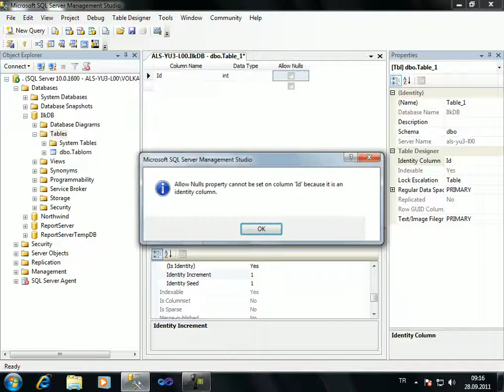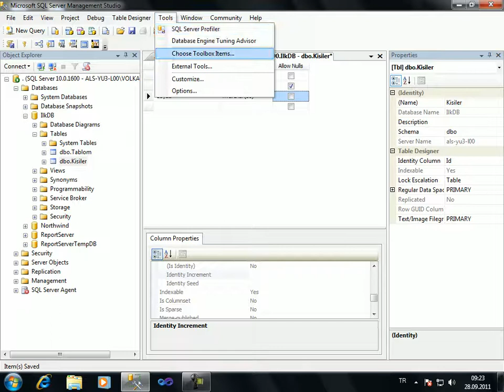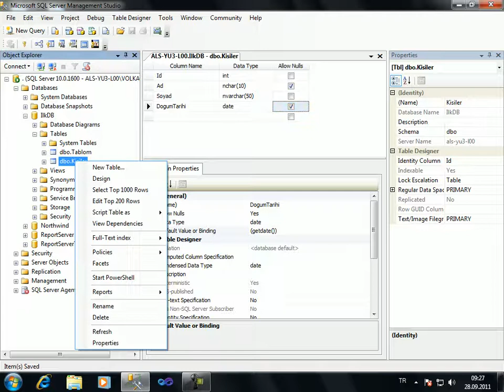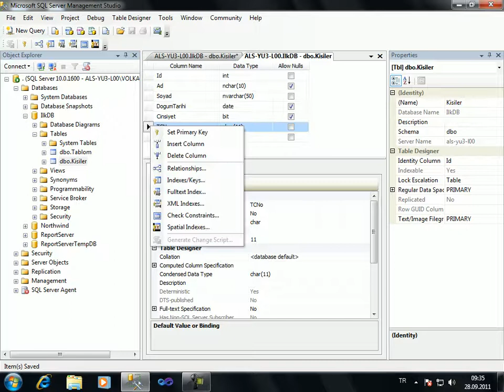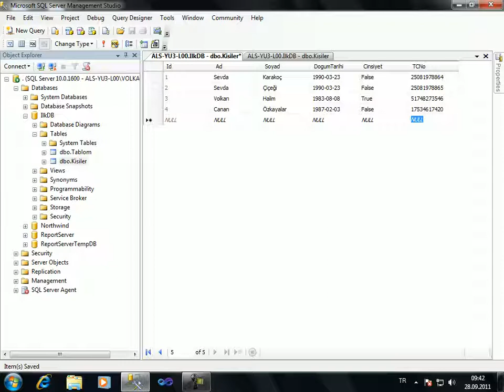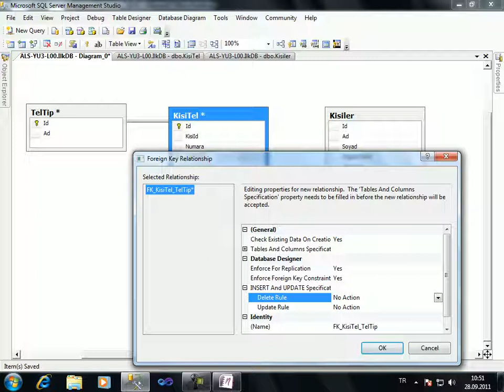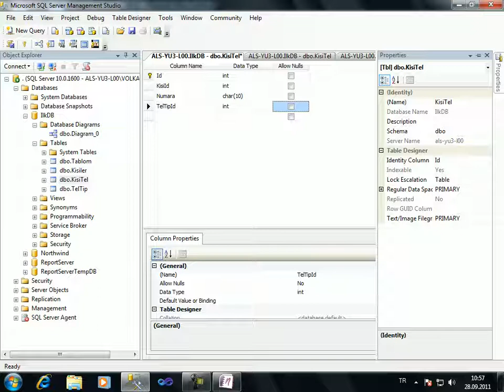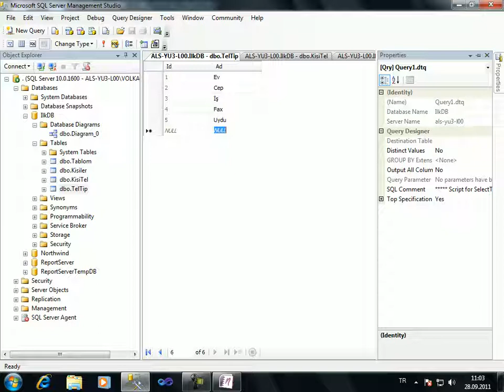SQL Dersleri Normalizasyon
SQL Normalizasyon